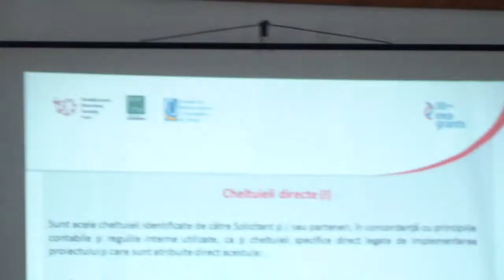Fondrul ONG 2013 chestiuni contabile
SESIUNE TEMATICĂ SI DE INFORMARE FONDUL ONG, RUNDA 1, IAȘI 3 IULIE